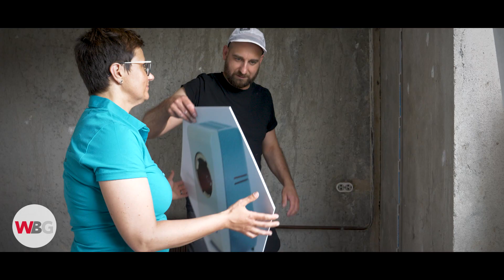ddr auf 60 qm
Unsere Ausstellung “die ddr auf 60qm” war im November letzten Jahres geplant und wird nun am 10./17./24. Juli 2021 in der Brösestraße 16 in Brandenburg an der Havel im Stadtteil Hohenstücken gezeigt. Es handelt sich um ein Projekt des Künstlers Martin Maleschka aus der Serie “Wohnmaschine” und es beleuchtet das Wohnen und Leben in der Platte der DDR.
Besonderes Highlight der Ausstellung ist eine Erinnerungskulturelle, künstlerische Installation in der „Retro-Wohnung“ mit Möbeln von Brandenburger*innen, die dem Mit-Mach-Aufruf der WBG nachgekommen sind.
WirliebendiePlatte. Die Platte wird neu interpretiert und soll alte und neue Liebhaber begeistern.
Öffnungszeiten:
Die Ausstellung ist am Samstag den 10./17./24. Juli 2021 in der Zeit von 10:00 – 12:00 und 14:00 – 16:00 Uhr in der Brösestraße 16 in 14772 Brandenburg geöffnet.